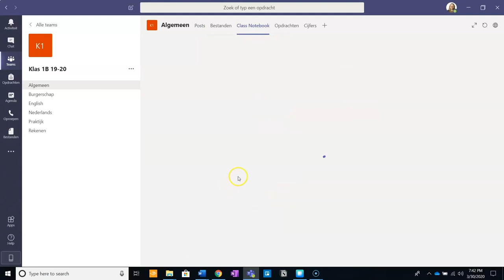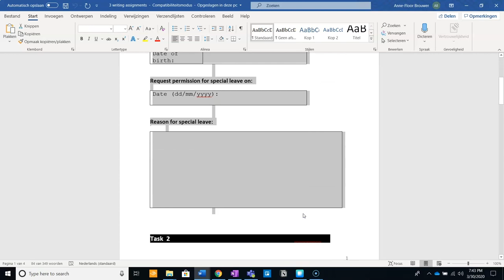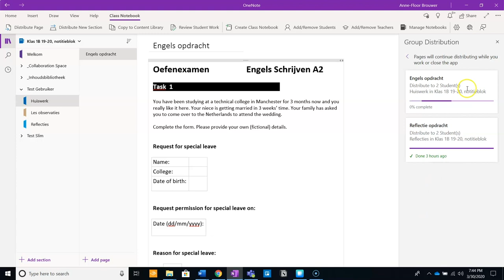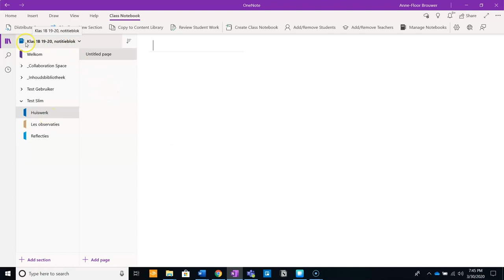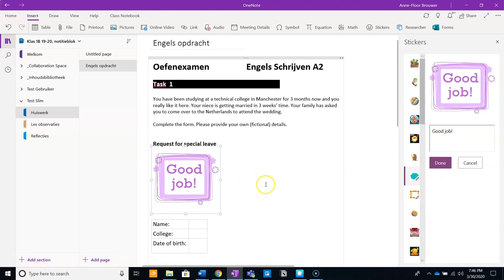Microsoft tutorials 💡 | OneNote | Class Notebook distribueren pagina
• hoe je een opdracht of pagina distribueert in Class Notebook voor een hele groep studenten;
• hoe je een Class Notebook synchroniseert zodat de verandering doorgevoerd wordt in Teams.

Dit is een snelle manier om een opdracht voor alle studenten digitaal uit te delen in een online les.

► 0:00​​ | Introductie
► 0:21 | Navigeren Class Notebook
► 1:13 | Opdrachten distribueren
► 3:00 | Class Notebook synchroniseren